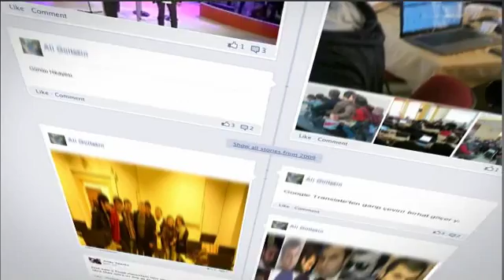Karelerle Ali Gültekin 2008 - 2012